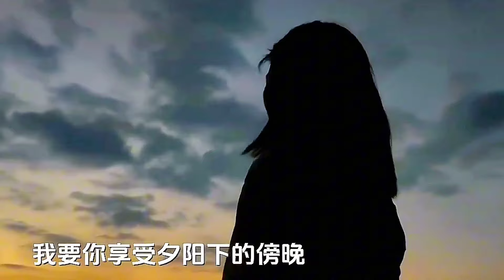[MV] 《我要你》 - 搁浅的鱼 「不要因为暂时的困难，而闷闷不乐，一切都会好起来，既然是生活，就免不了酸甜苦辣」我要你